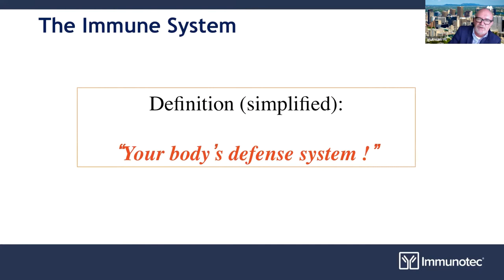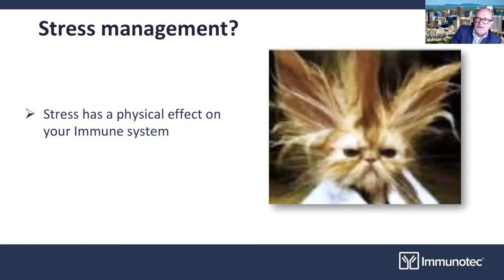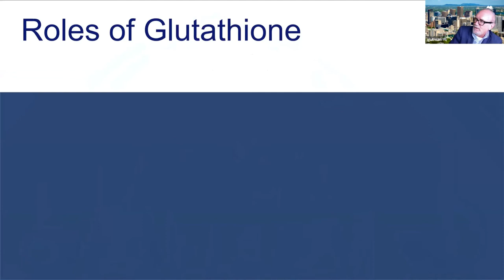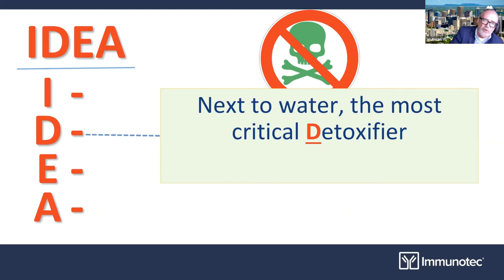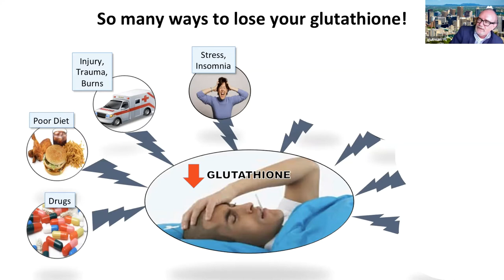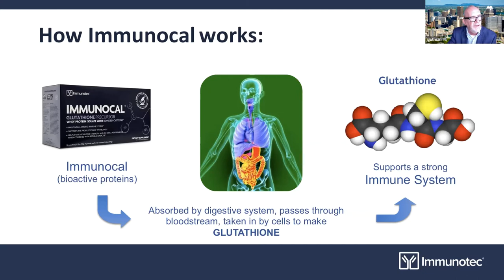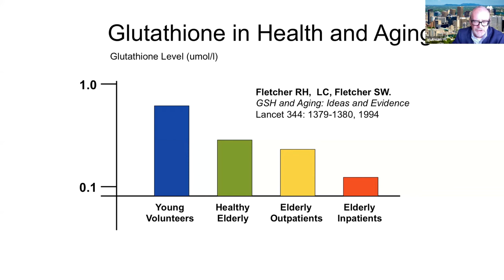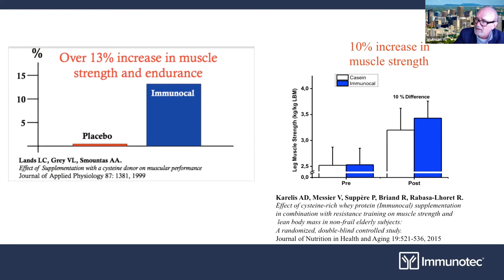Dr Jimmy Gutman | Glutathione | Elaine Godley's Health HUB